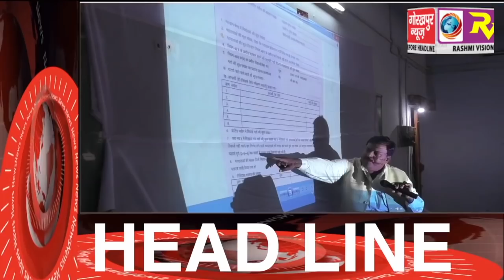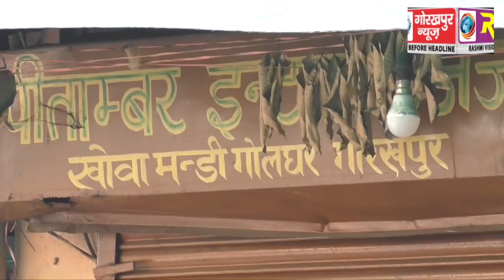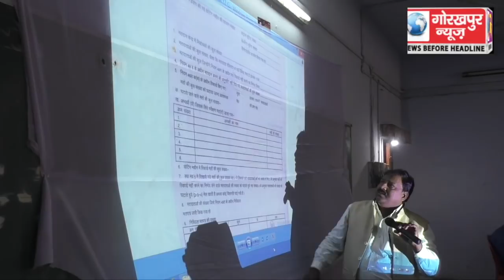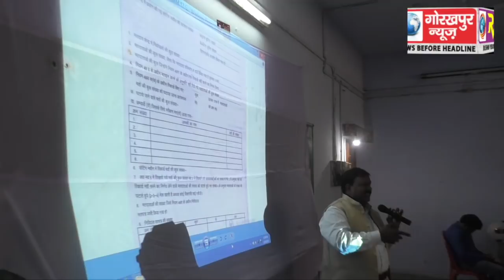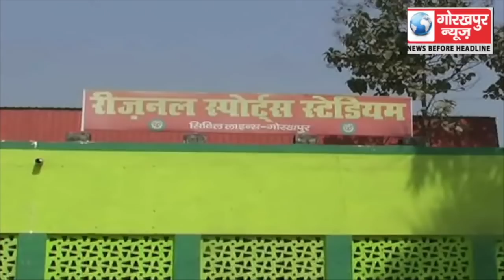GORAKHPUR NEWS 26-02-2018